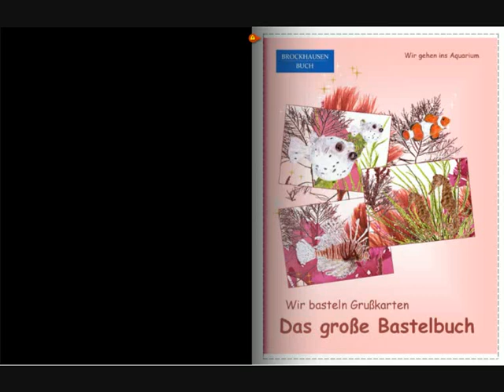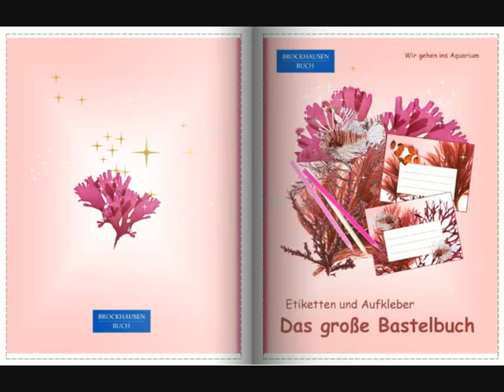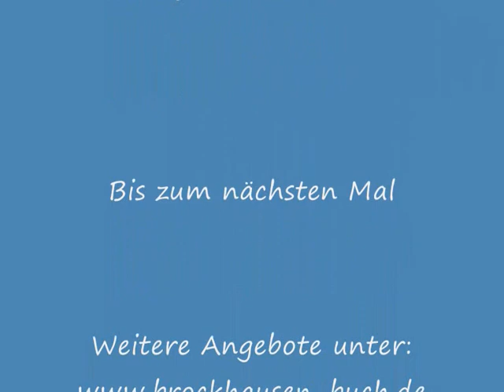Jugendbücher (Bastelbücher) "Wir gehen ins Aquarium" - Teil 3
Vorstellung der Bastelbücher "Wir gehen ins Aquarium".

►►► Titel: Wir basteln Grusskarten - Das grosse Bastelbuch

Brockhausen „Das große Bastelbuch - Wir basteln Grußkarten“ aus der Serie „Wir gehen ins Aquarium“. Seepferdchen und Anemonenfisch, Kugelfische, bezaubernde Rotfeuerfische und tolle Algen. Dieses zauberhafte Bastelbuch lädt zu großem Bastelspaß ein. Hier wird ausgeschnitten und gebastelt.Die wunderschönen Grußkarten können zum Beschreiben und Verschicken, als Dekoration und zum kreativen Basteln und Gestalten verwendet werden.

►►► Titel: Wir basteln Lesezeichen - Das grosse Bastelbuch

BROCKHAUSEN „Das große Bastelbuch - Wir basteln Lesezeichen“ aus der Serie „Wir gehen ins Aquarium“. Seepferdchen und Anemonenfisch, Kugelfische, tolle Algen und Rotfeuerfische. Dieses zauberhafte Bastelbuch lädt zu großem Bastelspaß ein. Hier wird ausgeschnitten, geklebt und gebastelt. Die wunderschönen
Lesezeichen können zum Lesen und zum Verschönern von Büchern, als Dekoration und zum kreativen Basteln und Gestalten verwendet werden.

►►► Titel: Wir basteln Geschenkanhänger - Das grosse Bastelbuch

BROCKHAUSEN „Das große Bastelbuch - Wir basteln Geschenkanhänger“ aus der Serie „Wir gehen ins Aquarium“. Seepferdchen und Anemonenfisch, Kugelfische, tolle
Algen und Rotfeuerfische. Dieses zauberhafte Bastelbuch lädt zu großem Bastelspaß ein. Hier wird ausgeschnitten und gebastelt. Die wunderschönen Geschenkanhänger können zum Verschönern von Geschenken, als Dekoration und zum kreativen Basteln und Gestalten verwendet werden.

►►► Titel: Wir basteln Tischkarten - Das grosse Bastelbuch

BROCKHAUSEN „Das große Bastelbuch - Wir basteln Tischkarten“ aus der Serie „Wir gehen ins Aquarium“. Seepferdchen und Anemonenfisch, Kugelfische, tolle Algen und Rotfeuerfische. Dieses zauberhafte Bastelbuch lädt zu großem Bastelspaß ein. Hier wird ausgeschnitten und gebastelt. Die wunderschönen Tischkarten können als zauberhafte Tischdekoration und zum kreativen Basteln und Gestalten verwendet werden.

►►► Titel: Wir basteln Einladungen - Das grosse Bastelbuch

BROCKHAUSEN „Das große Bastelbuch - Wir basteln Einladungen“ aus der Serie „Wir gehen ins Aquarium“. Seepferdchen und Anemonenfisch, Kugelfische, tolle Algen und Rotfeuerfische. Dieses
zauberhafte Bastelbuch lädt zu großem Bastelspaß ein. Hier wird ausgeschnitten und gebastelt. Die wunderschönen Einladungen können zum Beschreiben und Verschicken, als zauberhafte
Dekoration und zum kreativen Basteln und Gestalten verwendet werden.

►►► Titel: Meine Stundenpläne für die Grundschule - Das grosse Bastelbuch

Brockhausen „Das große Bastelbuch - Meine Stundenpläne für die Grundschule“ aus der Serie „Wir gehen ins Aquarium“. Seepferdchen und Anemonenfisch, Kugelfische, bezaubernde Rotfeuerfische und tolle Algen. Dieses zauberhafte Bastelbuch lädt zu großem Bastelspaß ein. Hier wird ausgeschnitten und die schönsten Stundenpläne können gebastelt werden. Die wunderschönen Stundenpläne können zum Beschreiben, als Dekoration, zum Verschenken und zum kreativen Basteln und Gestalten verwendet werden.